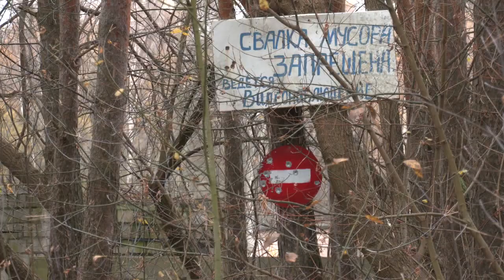Предварительные итоги благоустройства